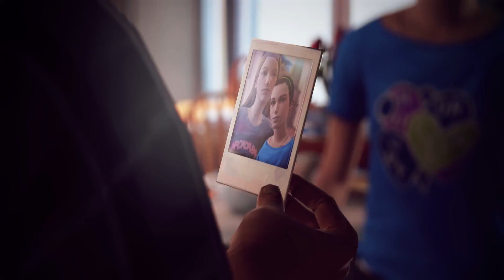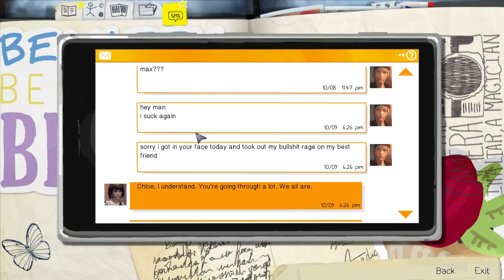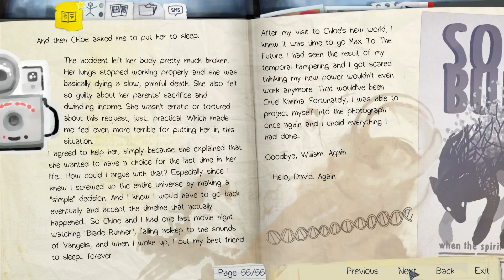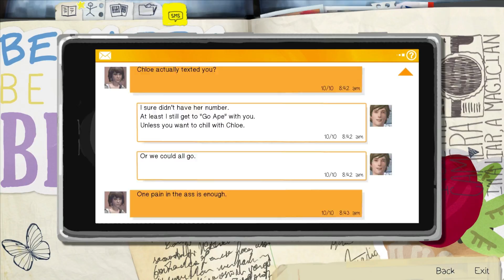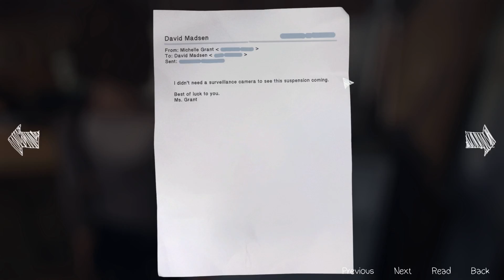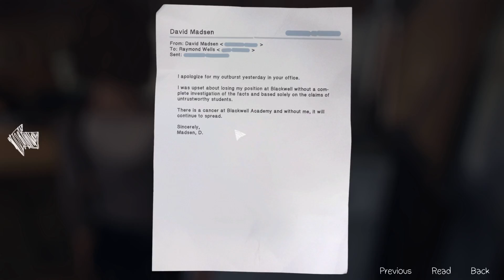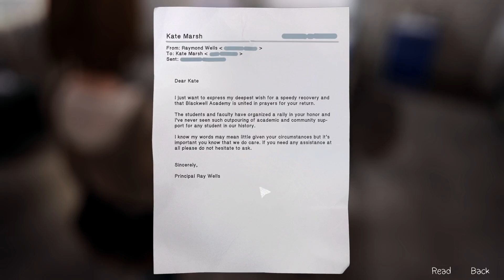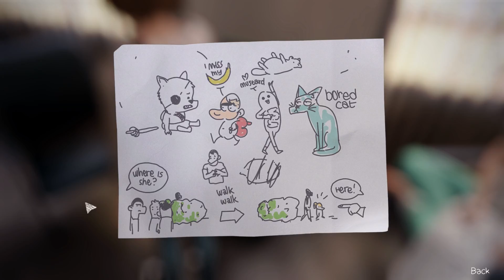Life is Strange - 4-3: Return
This video contains sensitive themes that may upset some viewers, please watch with caution.
Today we change reality and try to resume where we left off in a different life.